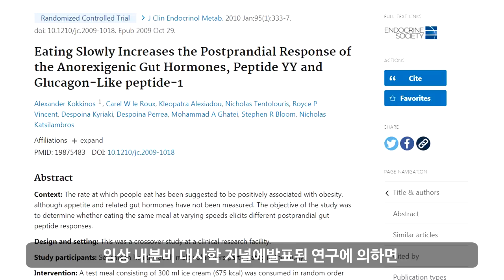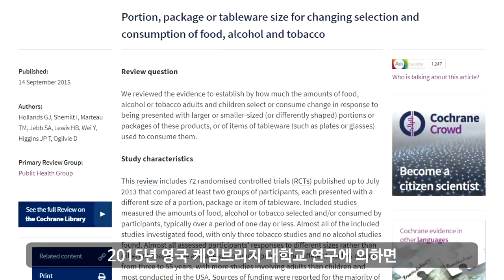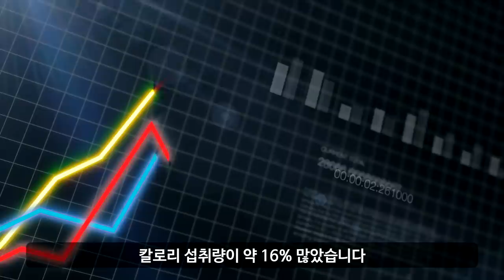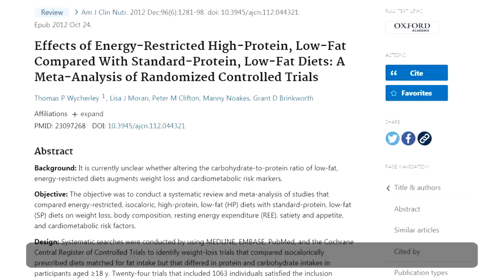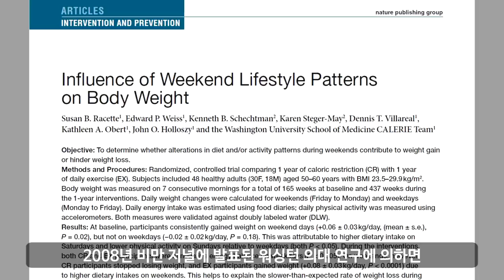당신이 모르게 당신을 살찌게 만드는 것들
당신이 모르게 당신을 살찌게 만드는 것들이 있습니다.